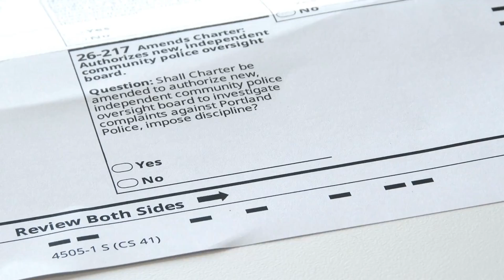F.A.Q: What is Police-Community Relations?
In this episode of Doc's CJ FAQs, we explore Police-Community Relations (P.C.R.) and its importance in policing. Learn what P.C.R. means, its benefits, and how it helps build trust between law enforcement and communities. Discover the strategies used to improve P.C.R. and the challenges faced in achieving effective relations.